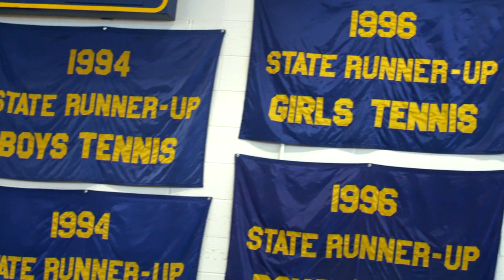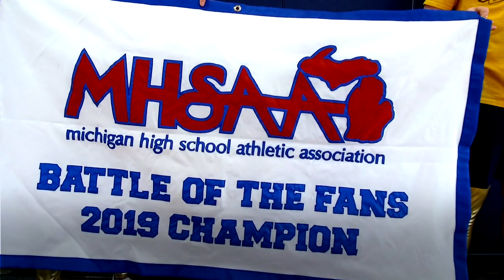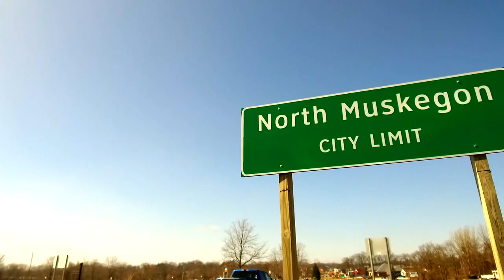Earning the Letter: Small but Mighty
For a student body of less than 350, North Muskegon has no shortage of school pride.